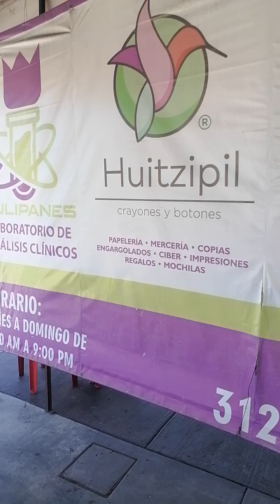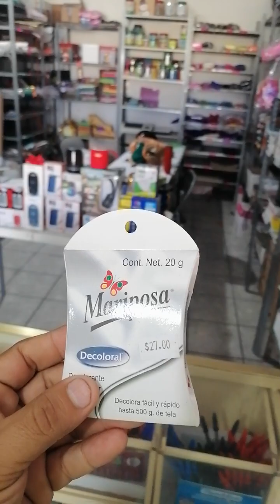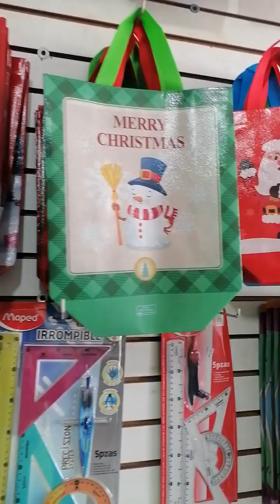CLIENTE enamorando a la empleada de la Papelería ❤️